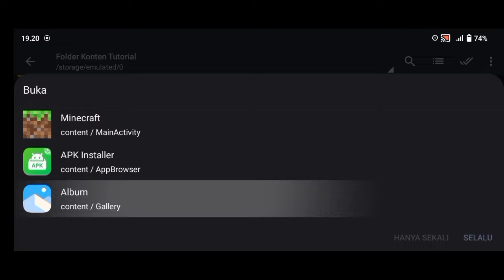Addon Realistik Yang Ada Di Mcpe 1.20+ || GRATIS!! Download Di Deskripsi...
Support/Dukung BTA GAMING!
»👍🏻  | Like/Sukai Video Ini
»🔔  | Aktifkan Bell Untuk Video Terbaru

💎 Social Media BTA!
Halo teman-teman kembali lagi di channel BTA gaming,terima kasih telah mengklik video ini dan selamat menonton. *jika ada kritik dan saran silahkan berkomentar* saya sangat menghargainya, ok Enjoy the video.
📥Download!
» Link Downloadnya Ada Di Sini «

🎶Backsound
-50 July